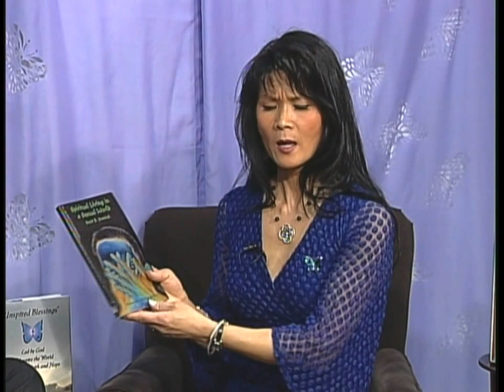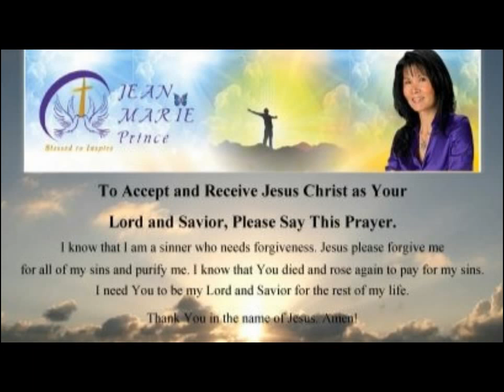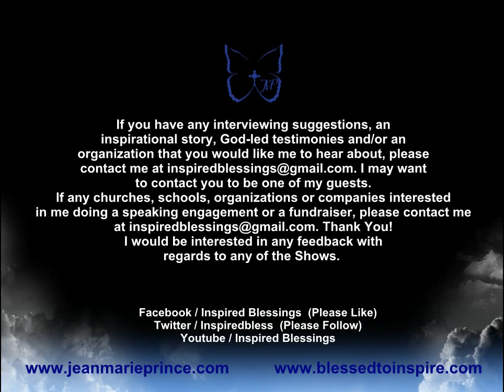37th - TV Show "'Inspired Blessings' with Jean Marie Prince" Guest Pastor Scott Kraniak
TV Show "'Inspired Blessings' with Jean Marie Prince" Guest Pastor Scott R. Kraniak of Centereach Bible Church and author of "Spiritual Living in a Sexual World" How does an atheist who painted his room black, wrote 666 on his walls, and worshiped skulls become a pastor? Also he was addicted to pornography and realized that something was wrong!
Please continue to watch my Show and be inspired with my guests. to the "TV Show" tab to see when it is aired in your area. to receive my blogs. If you would like to e-mail me with any questions, you can contact me at continue to watch my Show and be inspired with my guests. to the "TV Show" tab to see when it is aired in your area. to receive my blogs. If you LIKE my Facebook: Inspired Blessings page you will be updated with the upcoming Shows or events. I am always looking for guests to share their testimonies, singers and healthy cooks!